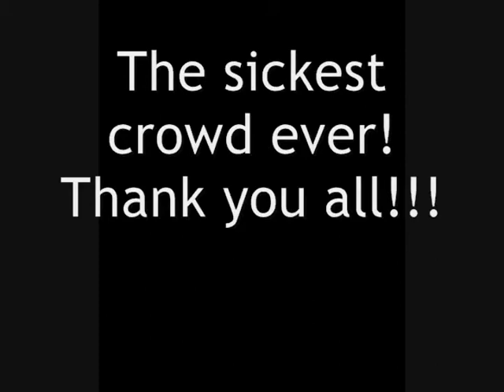Lust of Decay - "Septic Tank Abortion" Live at NY Deathfest 2014 Stage view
Live video filmed from the stage during the New York Deathfest 2, July 26th, 2014 at Saint Vitus Bar in Brooklyn, NY. The crowd was so insane and violent, that I decided to film them! Fans are why we do this, and this show was chaos defined! Thank you to any of our friends and fans for the amazing support!!